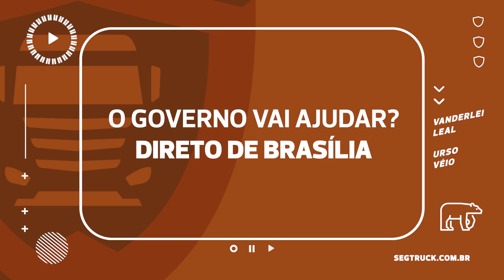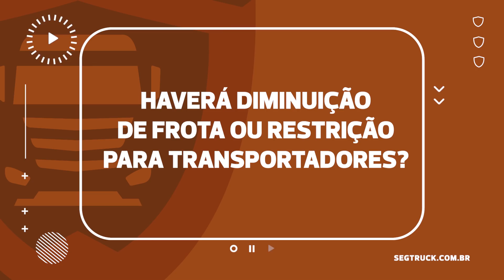URSO VÉIO em O GOVERNO VAI AJUDAR?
Tempos difíceis para os Amigos da Estrada, e algumas dúvidas estão pairando no ar... O que o Governo está pensando para o setor de Transporte nestes tempos?
O Vanderlei Leal, nosso amigo Urso Véio, traz estas questões ao Ministério da Infraestrutura... vamos ouvir as respostas Direto de Brasília?